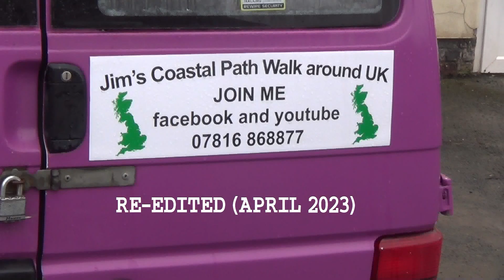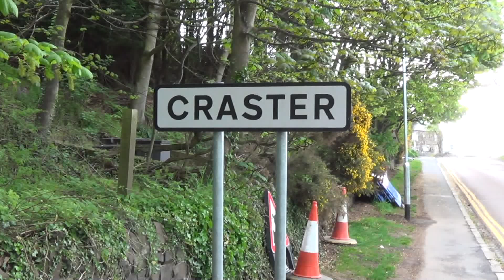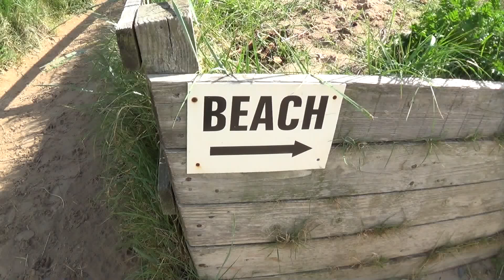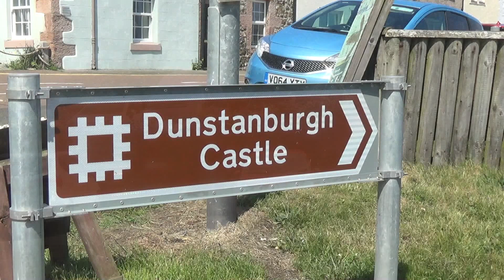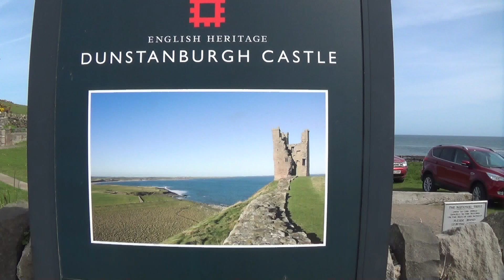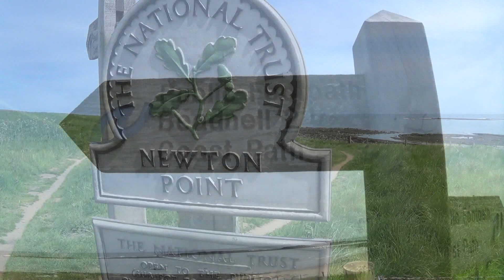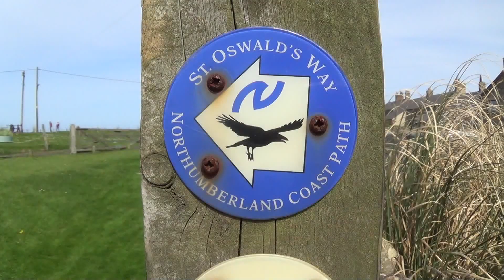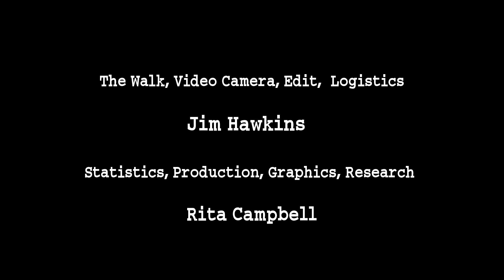Full Walk 10 Alnmouth to Seahouses